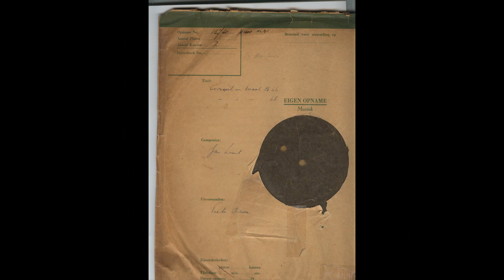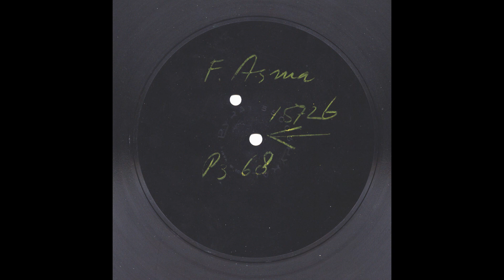Feike Asma speelt Psalm 68 van Jan Zwart (78-toeren lakplaat)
In redelijke staat verkerende 12 inch lakplaat op 78-toeren, datering onbekend , met een opname van de Fantasie over Psalm 68 van Jan Zwart (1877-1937), gespeeld door organist Feike Asma (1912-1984) op het Bätz-orgel (1762/1837 en later) van de Evangelisch Lutherse Kerk in Den-Haag.
(De andere plaatzijde betreft Psalm 66 uitgevoerd in Amsterdam, en is door mij reeds gepost)

Bewerkt: 00:00
Onbewerkt: 04:39

Bij het verkrijgen van de plaat kreeg ik het volgende verhaal mee:
“Feike Asma zou lange tijd een 'hulpje' bij zich hebben had, toen dit ’hulpje' er na één of andere reden mee ophield zou Feike speciaal voor hem deze plaat hebben opgenomen en cadeau gedaan. De opname zou nooit in de winkels zijn verschenen en was ook niet de bedoeling. Aldus de zoon van het hulpje."
Wie deze persoon is geweest, is mij onbekend. Mogelijk zou dit Cris Boss (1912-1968) geweest kunnen zijn. Hij was een vriend en leerling van Feike en was organist van de Laakkerk te Den-Haag. Eind 1951 emigreerde hij naar California, wat de reden zou kunnen zijn dat ‘het hulpje ermee ophield’.

Een veronderstelling, met bovenstaande daarin meegenomen,  zou de volgende kunnen zijn:
Op de platenhoes staat nr ‘15726’ en ‘NCRV’ vermeld, waaruit opgemaakt kan worden dat de plaat in relatie staat met radio-uitzending(en). Mogelijk is het daarna door Feike cadeau gedaan..?

Aanvullingen welkom!

Bronnen:
Wijlen Feike de Jong uit Workum, jul. 2013
Wijlen Gerco Schaap uit Baarn, maart 2020.
Mailwisseling met Aldert van Hoornaar, aug. 2020

NB: Indien u van mening bent dat, ondanks mijn inspanningen, op deze opname auteursrecht zou berusten, verzoek ik u contact met mij te zoeken!